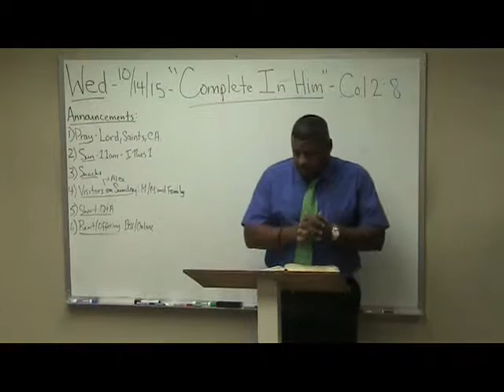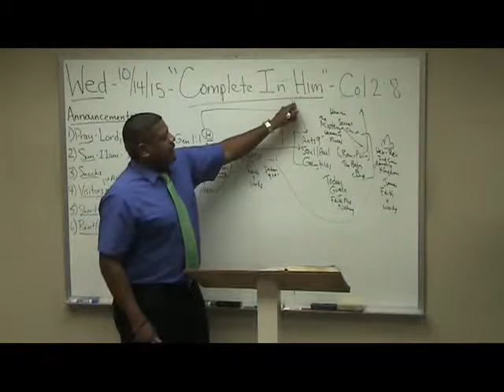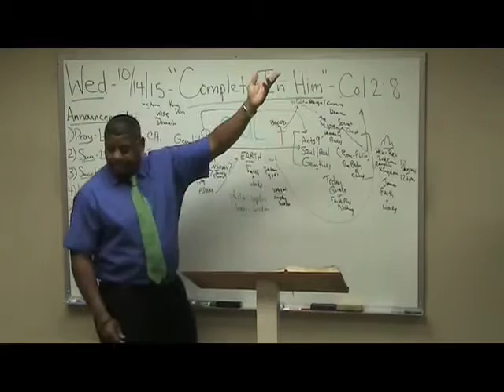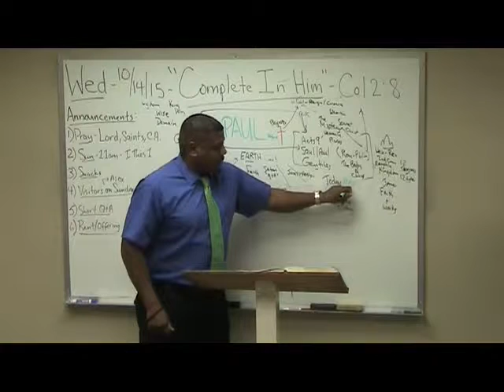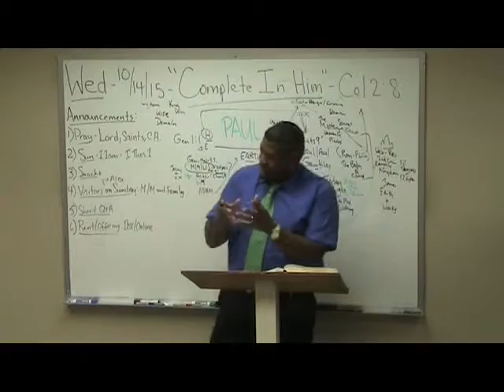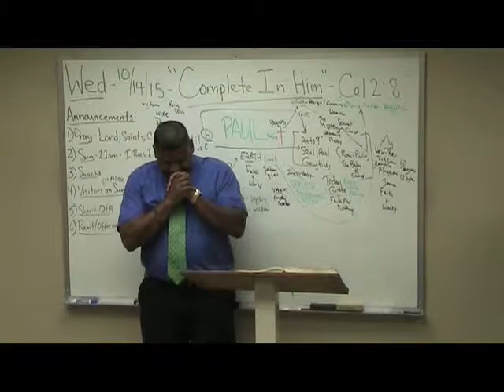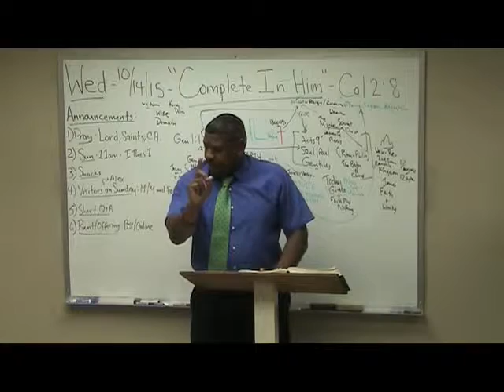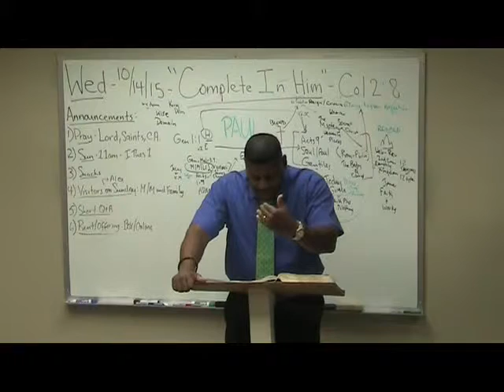9) Colossians Study (2:8) "Complete in Him" Ron Knight - Part 1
Pastor Ron Knight teaches verse by verse through the book of Colossians at Northern California Grace Fellowship!